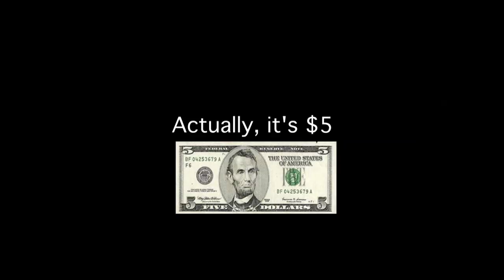Newport Ukulele Tune Strummers (N.U.T.S.) Promo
Newport Ukulele Tune Strummers meet first Wednesday of each month at the Visual Arts Center, 777 NW Beach Dr., Nye Beach Turnaround, Newport, Oregon.